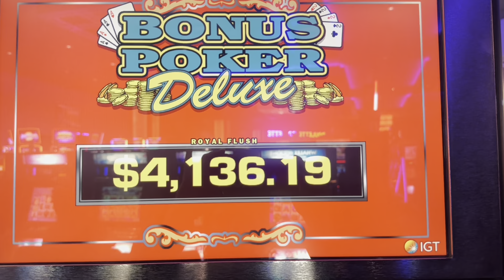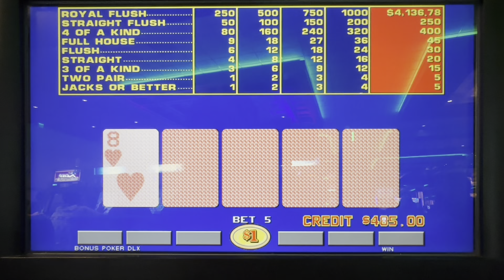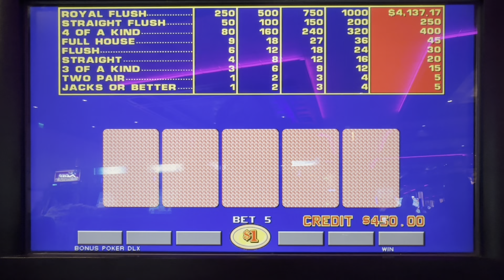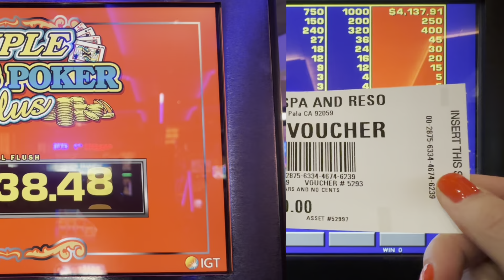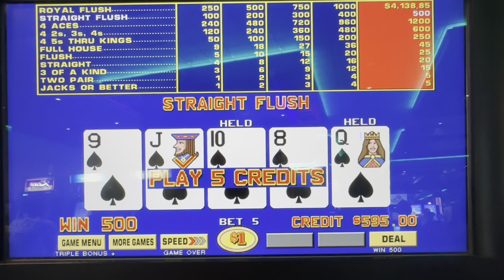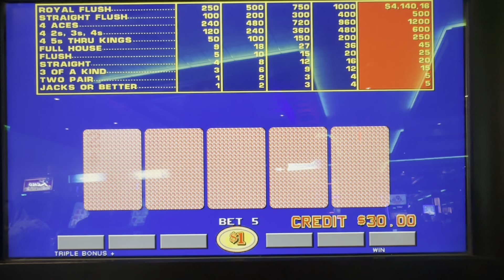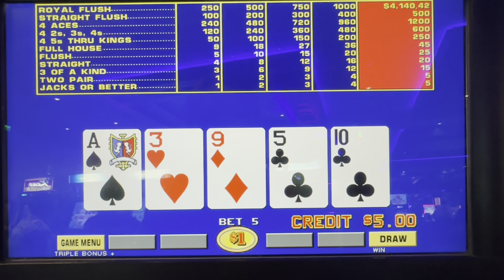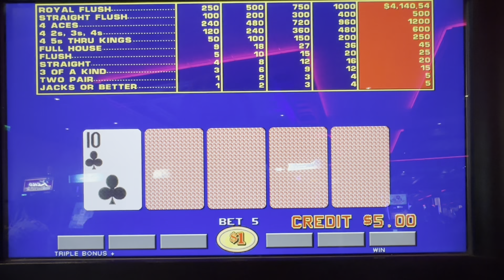Video Poker in So Cal 17-Single Line Bonus Poker Deluxe ➕ Triple Bonus Plus E243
Part 17 of 🤷‍♀️ of my trip to ​⁠​⁠​⁠Pala Casino ​⁠ ​6/29/23-7/3/23

John’s World of Video Poker 🌎